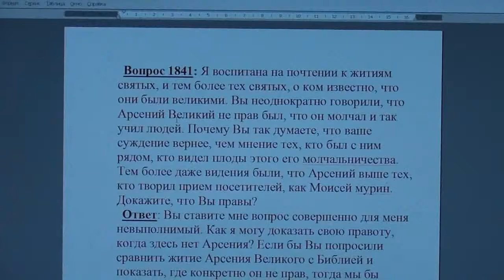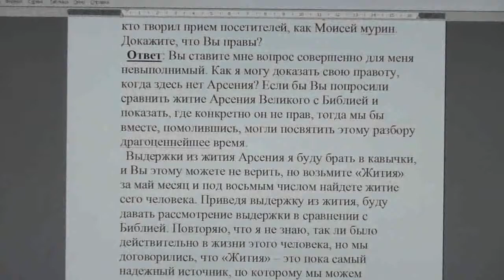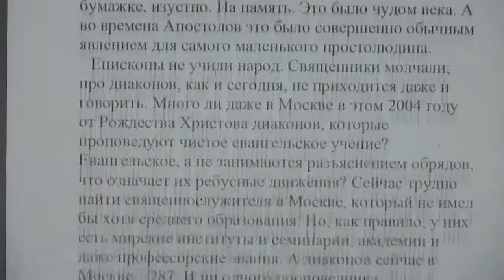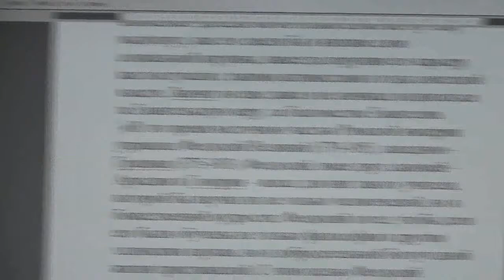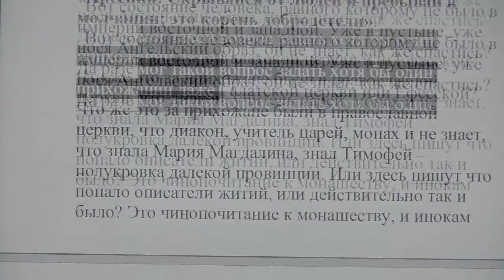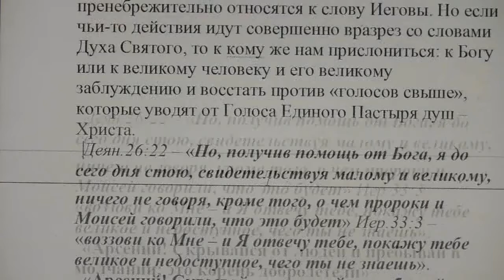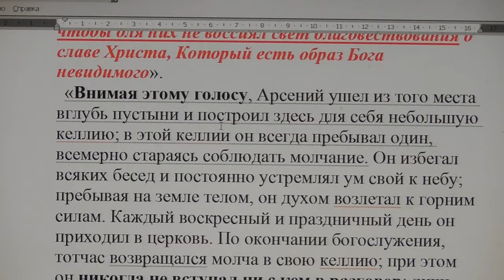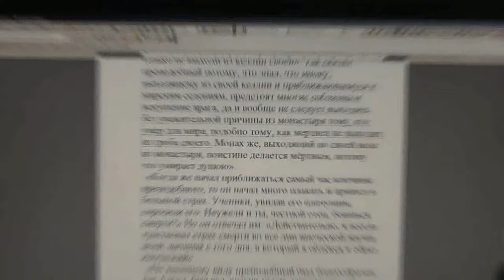№8. Малый разбор корысти и трусости обречённых СД. Монашество. 19. 04. 2018